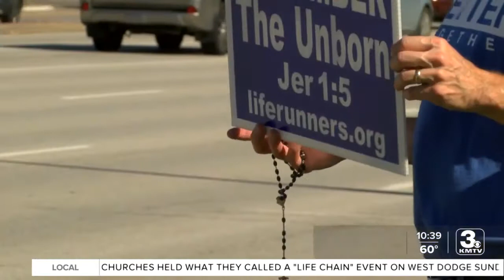Omaha parishes stand against abortion in "Life Chain"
"Life Chain" anti-abortion rally in Omaha.